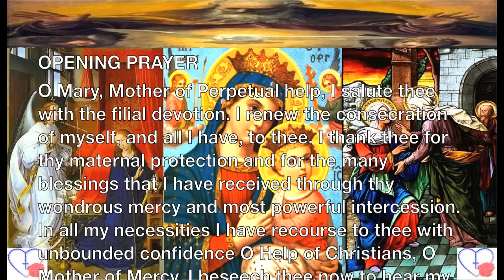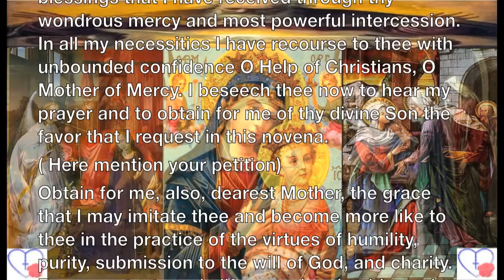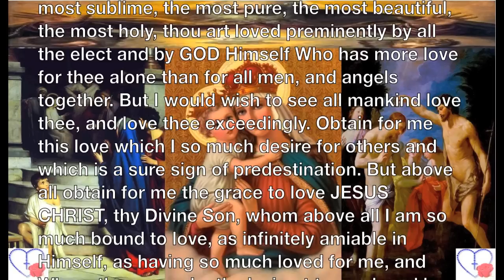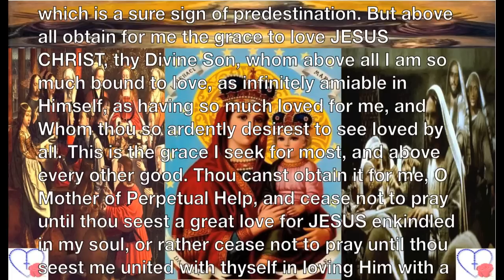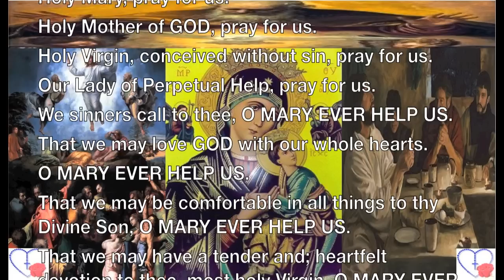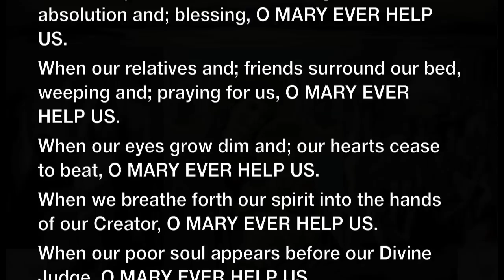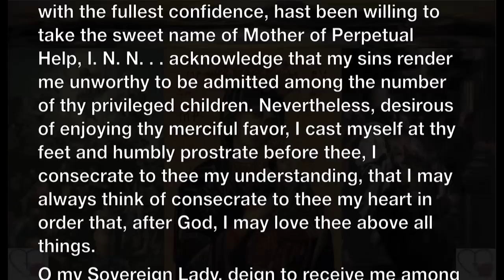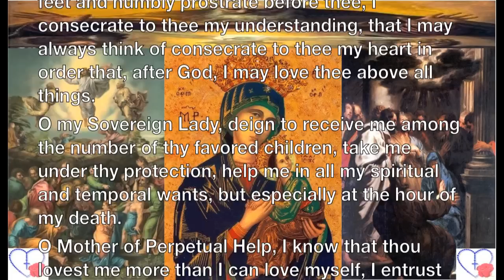DAY 5 - Nine Days Novena to Our Mother of Perpetual Help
" Say the Rosary every day...Pray, pray a lot and offer
sacrifices for sinners...I'm Our Lady of the Rosary.
Only I will be able to help you.

"Pray! Pray very much! Offer prayers and sacrifices constantly to the Most High." "Make everything you can a sacrifice, and offer it to God as an act of reparation for the sins by which He is offended..." These were the words at the Angel's second appearance to the three children of Fatima.
 The faithful receive abundant grace of God.

Mary was the Mother of Jesus and His Associate in the Work of Redemption. By devout and assiduous prayer to her we can go to Jesus through Mary.
Mary calls us to her Son to lead us to our God in heaven.
In this novena to Our Mother of Perpetual Help we pay tribute to the Blessed Virgin Mary in asking for her assistance. This picture of the Blessed Mother with her Divine Son above has helped her provide strength, comfort and even miracles to the faithful for centuries!
Look at the picture. The Greek letters (MP QY) near Mary's crown are a shortened form of the Greek words for Mother of God. The angel with the lance, reed and sponge is the Archangel Michael. The Archangel Gabriel holds the cross and nails. The letters beside Jesus are a shortened form of Jesus Christ. Jesus the child appears fearful clasping His mother but looking in a frightened manner at the instruments of the passion. The loosened sandal indicates that his trembling has shaken the clasp from it. Mary holds her child in a protecting manner but while she cares for him her eyes are upon us. The icon speaks to us in different ways but it invites us to see Mary as our help always as she protects her Son, the Church and us.
The devotions to Our Mother of Perpetual Help have been in existence since 1866 when the miraculous picture of Our Mother of Perpetual Help was entrusted to the Congregation of the Most Holy Redeemer, commonly referred to as the Redemptorists, founded by St. Alphonsus Liguori. At that time, Pope Pius IX asked the Redemptorists to "Make Our Mother of Perpetual Help known throughout the world."

" Pray the Holy Rosary every day." Our Lady of Fatima.
  You are not far from the kingdom of God.

The two great commandments that contain the whole law of God are:

   1. Thou shalt love the Lord thy God with thy whole heart, and with thy whole soul, and with thy whole mind, and with thy whole strength;
   2. Thou shalt love thy neighbor as thyself.

And one of them, a doctor of the Law, putting him to the test, asked him, "Master, which is the great commandment in the Law?" Jesus said to him, "'Thou shalt love the Lord thy God with thy whole heart, and with thy whole soul, and with thy whole mind.' This is the greatest and the first commandment. And the second is like it, 'Thou shalt love thy neighbor as thyself.' On these two commandments depend the whole Law and the Prophets." (Matthew 22:35-40)